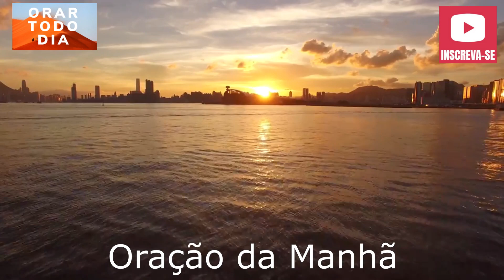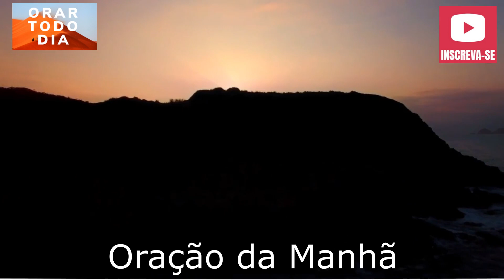ENTREGUE SUA VIDA NO ALTAR DO SENHOR, VAMOS ORAR NESTE NOVO DIA